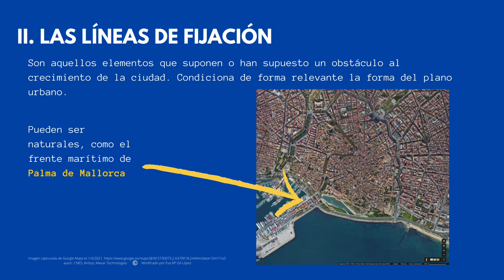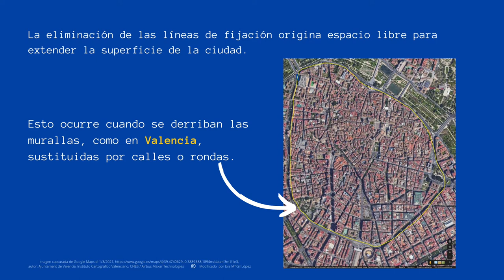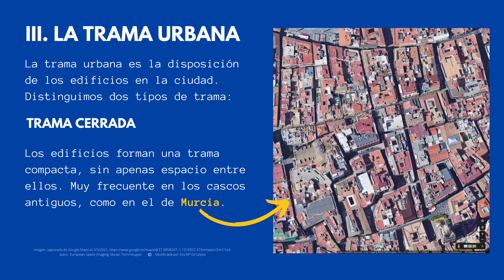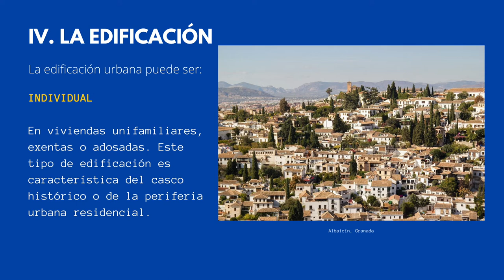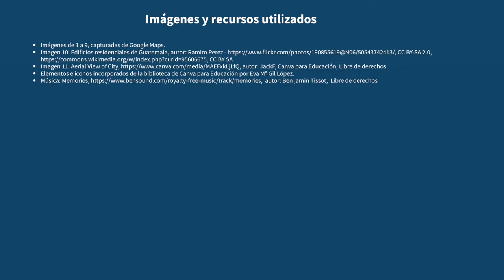EL ESPACIO URBANO: COMENTARIO DE UN PLANO URBANO. PARTE III. MORFOLOGÍA URBANA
Este es el tercer vídeo de la serie sobre el comentario de un plano urbano, donde se finaliza el análisis de la morfología urbana.